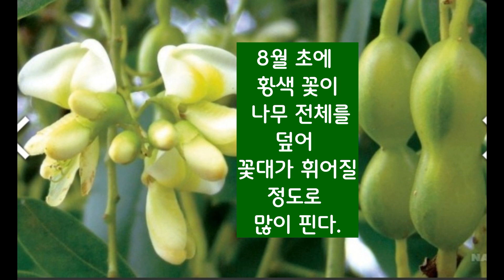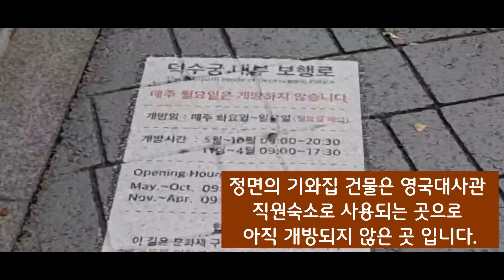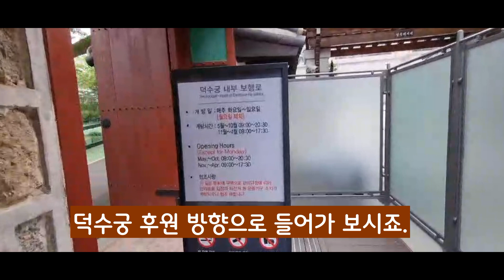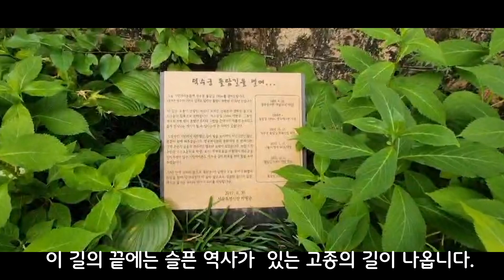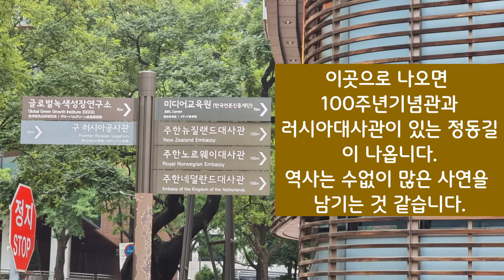[영국 대사관에서 고종의 길을 걷다]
"트리닥터 CoreArbol" 채널입니다.

'트리닥터'는 천연기념물 지킴이를 상징하고, 'CoreArbol'은 두 가지의 의미가 담겨있습니다.
CoreArbol은 꼬레아르볼' 혹은 '코어아르볼'로 기억해주세요.

스페인어로 '한국'을 뜻하는 'Corea'와 '나무'를 뜻하는 'Arbol'을 조합한 합성어입니다.
'CoreArbol'의 'Core'는 영어의 사물의 중심, 핵심의 의미가 있는 것처럼 한국의 천연기념물과
나무를 소개하는 유튜버 사이에서 그 중심이 되고 싶은 큰 포부가 담겨있습니다.

'트리닥터 CoreArbol'은
자연를 사랑하고 생물의 가치를 존중하며 다양한 현상을 영상으로 표현합니다.

자연 속에서 삶의 지혜를 찾고 대자연의 오묘함에서 영감을 얻어 열정적으로 공부하고
정열적으로 세상 여정을 즐기며 본인만의 방식으로 표현하고 싶은 순간들을 연출합니다.

'트리닥터 CoreArbol'은 5개의 재생 목록으로 분류됩니다.
 1)natural monument(천연기념물)-나무를 비롯한 천연기념물의 모든 것.
 2)study(공부방)-세상에 필요한 모든 공부자료 요점 정리.
 3)world toue(세상구경)-대한민국을 포함한 세계 여행 탐방기.
 4)Music Video(뮤직비디오)-계절별 풍경과 함께하는 음악 감상.
 5)ASMR(자율감각 쾌락반응)-휴식이 필요한 나만의 시간.

◆LINK◆
   공부 자료 공유 공간
   네이버블로그-m.blog.naver.com/namudr-jeun